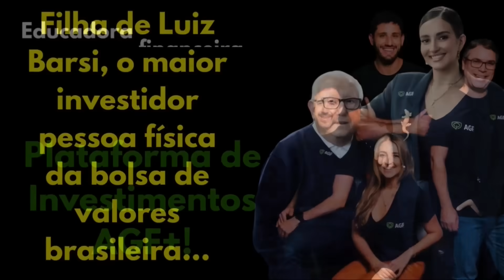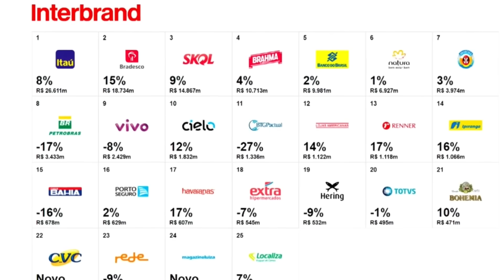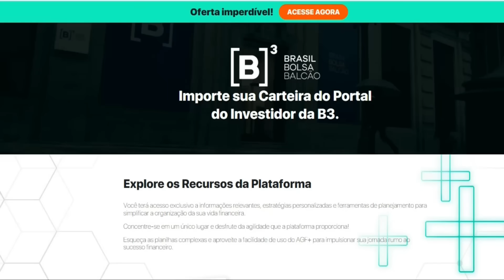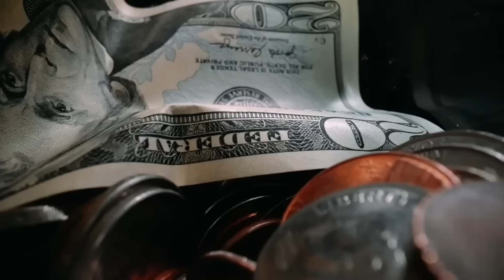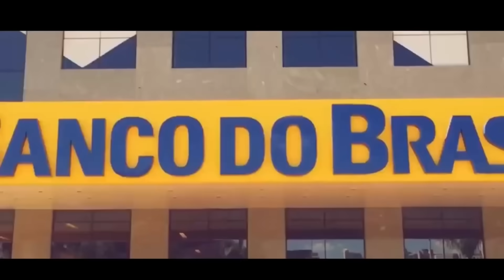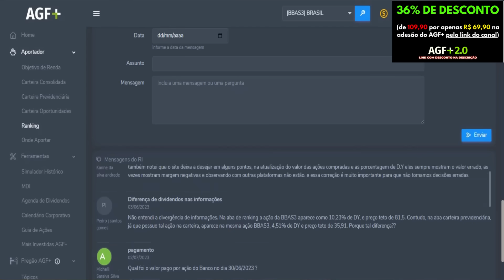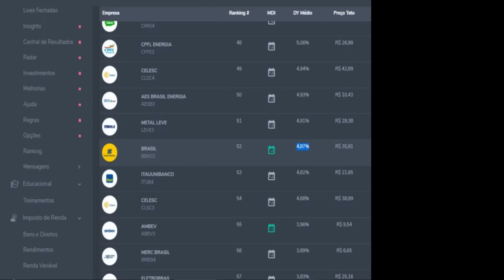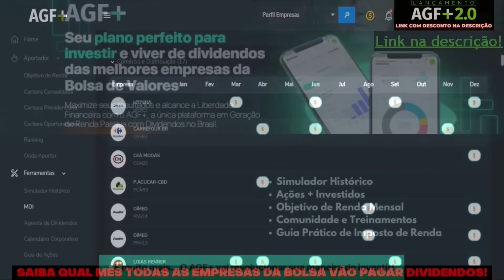LOUISE BARSI REVELA PREÇO IDEAL PARA COMPRAR BBAS3 | investimentos em ações | investimento online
✔ Aportador
✔ Simulador
✔ Mais Investidas

1) Este vídeo não tem impacto negativo nas obras originais;
2) Foram usados áudios e vídeos para transmitir a mensagem de valor educacional;
3) Este vídeo é para fins de ensino.